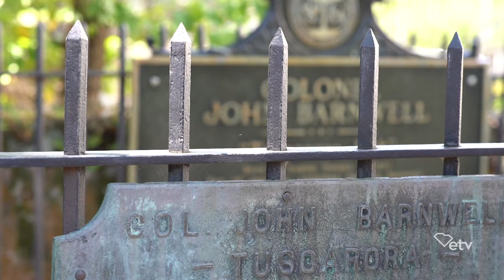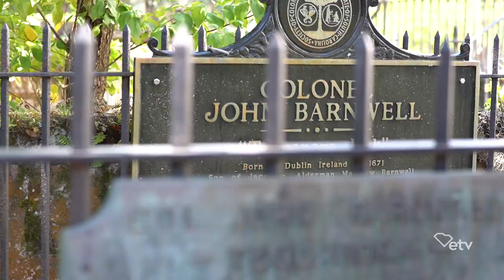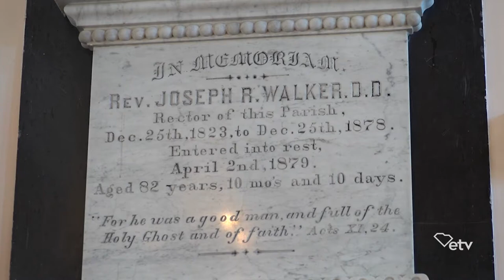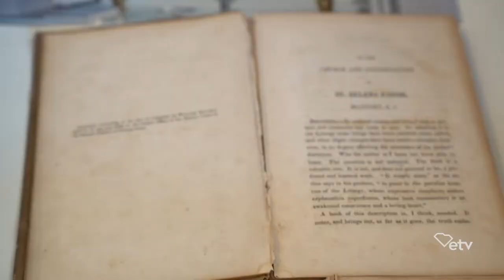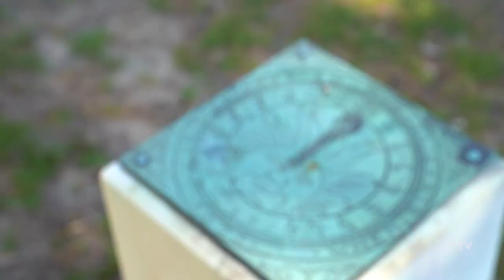The Parish Church of St. Helena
The Parish Church of St. Helena is one of the oldest standing structures in the Lowcountry area of South Carolina. Its rich three-hundred year history holds stories from our nation's many ups and may downs. It represents a congregation that has been through several rough points, but has grown immensely over the years. St. Helena's is one of the landmarks that draws visitors to Beaufort, so it is important for us all to know its history.